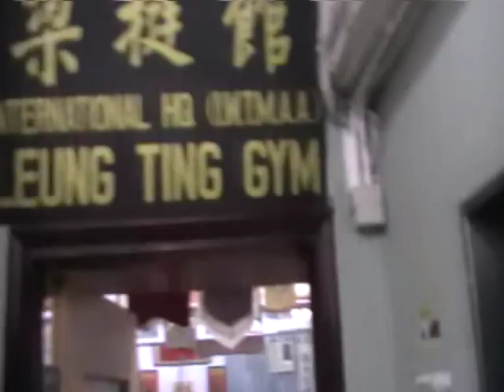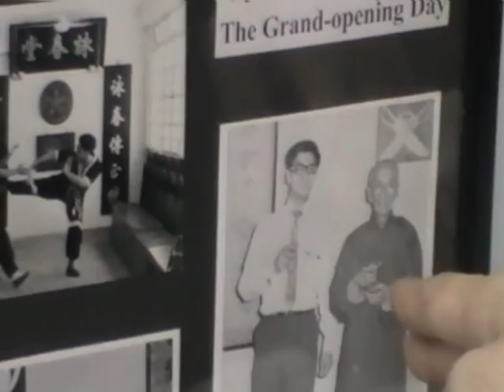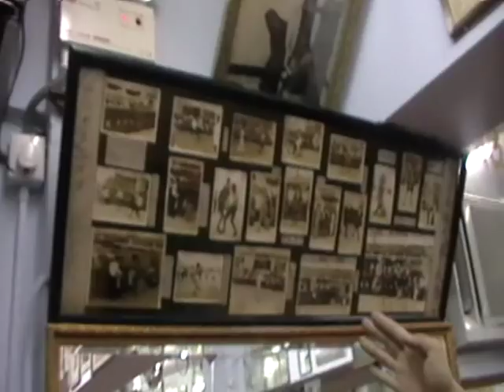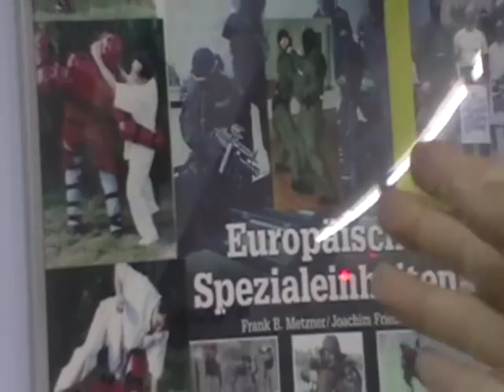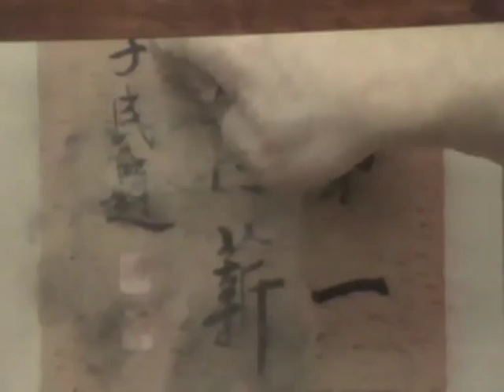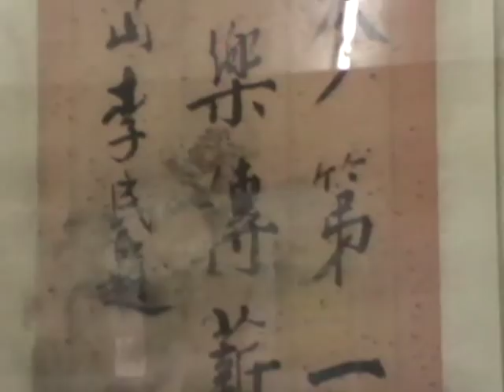LEUNG TING INTERVIEW PART1